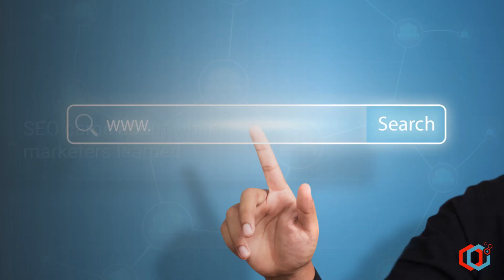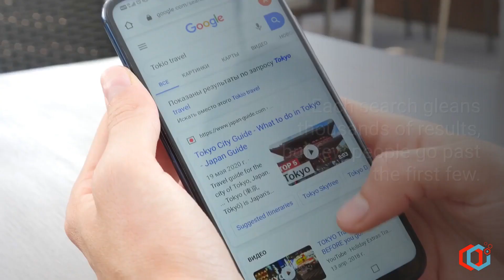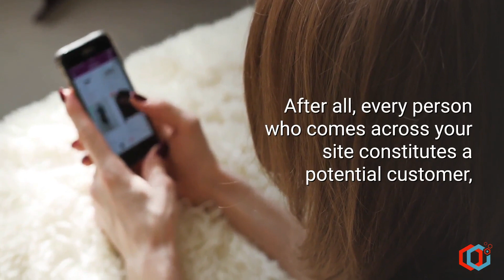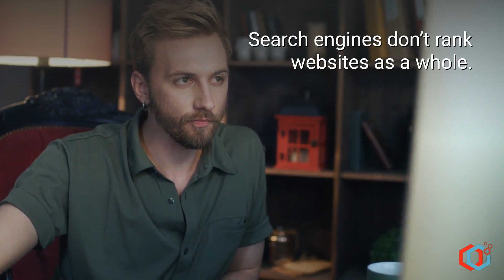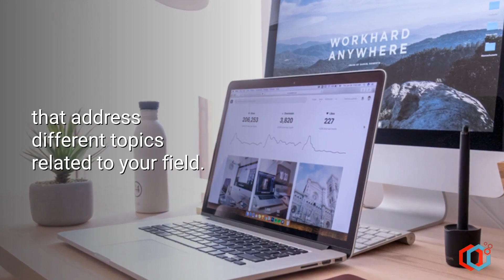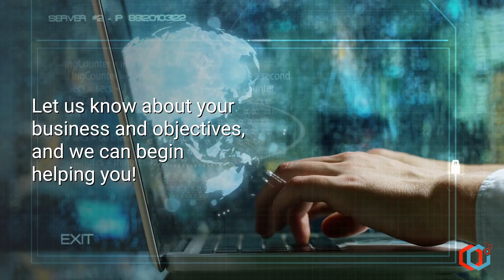9 Reasons Why SEO Is Important for Your Website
There are many different reasons why SEO is important for websites. You can find out more by reading ours on reasons why SEO is important.

With over 20 years in business, Quick Web Designs is a USA-based Digital Marketing and Web Development Company. We use precise techniques and innovative strategies to help you from the start, from designing your company’s logo, responsive website design and effective marketing.